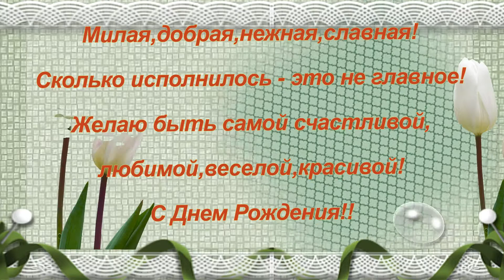Надежда!! С Днем Рождения!!! Dj Маслободжик - Dj Маслободжик-Медляк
Моя дорогая, искренне поздравляю тебя с днем рождения. Будь счастлива, с годами только хорошей, всегда чувствуй себя нужной. Пусть тебя окружает любовь, внимание и забота. Желаю крепкого здоровья, много улыбок, энергии, невероятных событий и светлых воспоминаний. Этот день только твой.

Все фотографии и музыка взяты из открытых источников сети Интернет. Я благодарна их авторам за возможность использования.